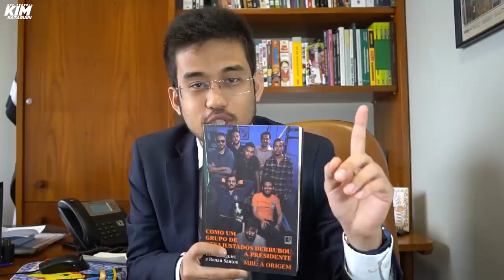Seria melhor jogar a grana de helicóptero!